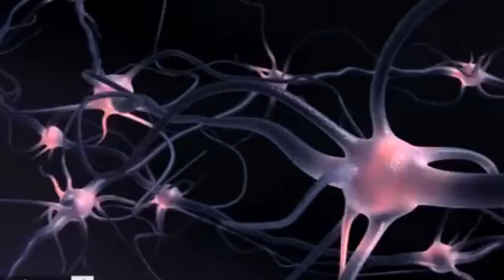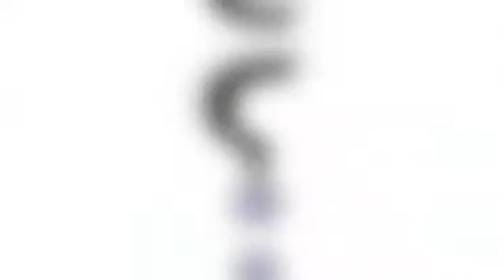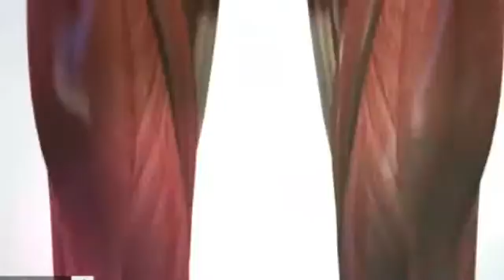10 unidentified river monsters caught in the Amazon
10 unidentified river monsters caught in the Amazon